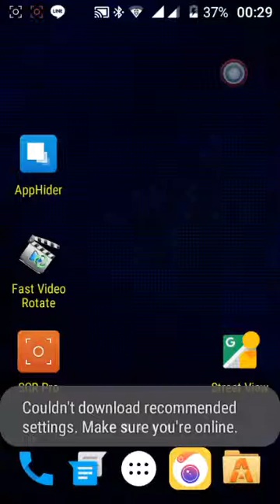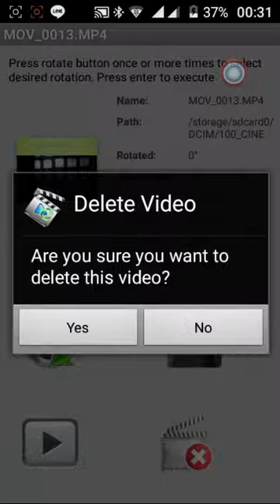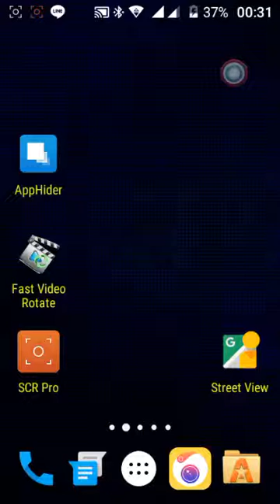app fast video rotate (android)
ผมแปลงไฟล์วีดีโอ size ประมาณ 1 G รอนานเหมือนกัน ทำตั้งหลายรอบกว่าจะหมุนได้ ทีแรกไม่รู้ว่าแตะจอไม่ได้ตอนมันกำลังทำงาน ใจเย็นๆครับ หมุนได้แน่นอน